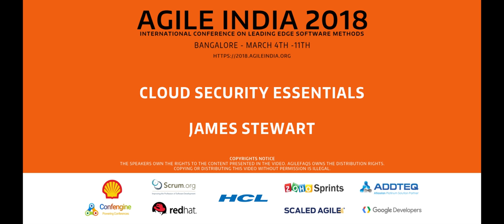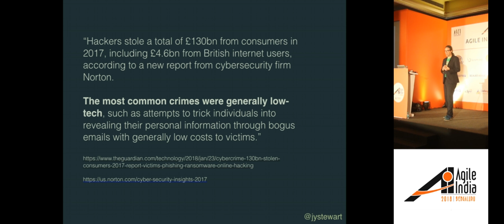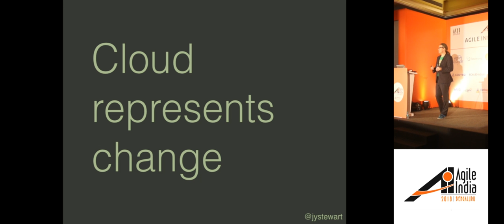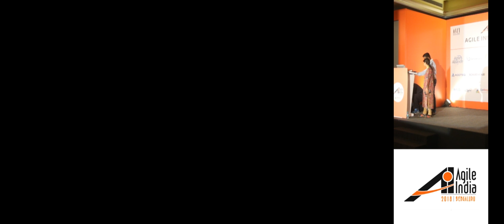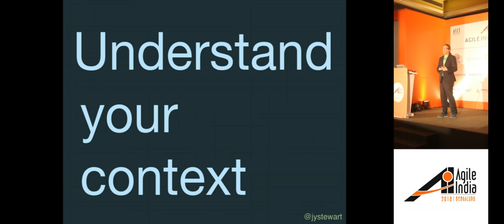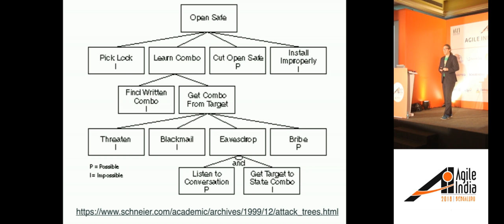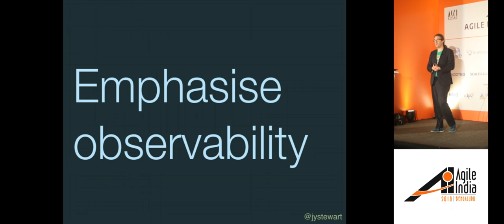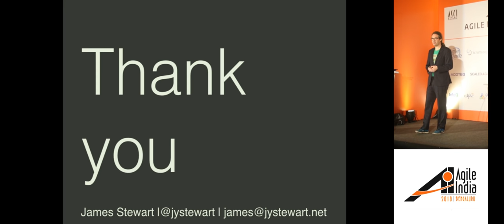Cloud Security Essentials by James Stewart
As organizations embrace more and more cloud technologies, we're recognizing that many of our established approaches to security don't easily translate into the new IT landscape. And with so much attention around cyber threats, it's never been more important to be on top of your security.

James Stewart shares techniques for considering the security of whole systems and explores ways of bringing together cross-disciplinary teams to collectively own secure designs. You’ll learn strategies for understanding the various types of bad actors, who want to break the systems and ways to help the whole team contribute to a conversation about how to address those issues and prioritize them against other user needs.

You'll gain an overview of how to apply these techniques to modern cloud environments, both IaaS and SaaS.